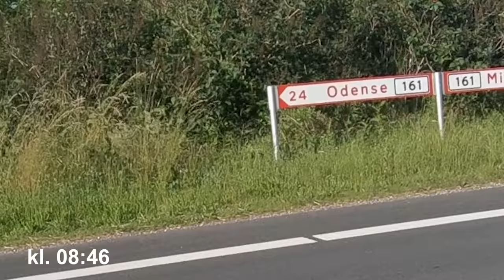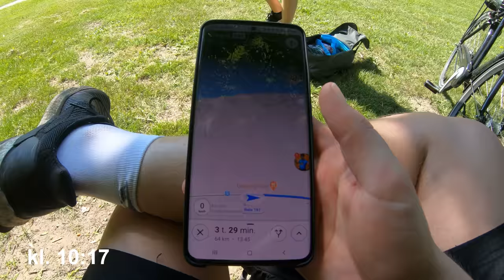CYKLER 112 KM, FOR AT OVERRASKE MINE FORÆLDRE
Jeg har ALDRIG prøvet noget, som var så hårdt som dette..

kristiankulmbach